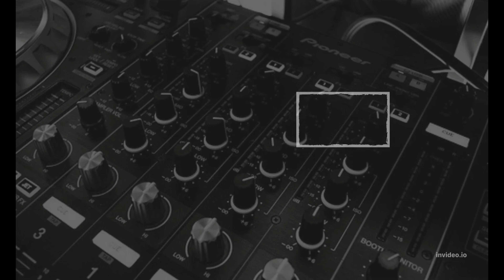Get Lost in the Beauty of Nature and the Charm of Cute Animals |wildlife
cutest animals ever _ the beauty of nature in slow motion
Are you ready to take a journey into the beautiful world of nature? In this stunning video, you'll explore the enchanting beauty of nature, get up-close and personal with many endangered animals, and delight in the cuteness of desert animals. Witness the captivating scenes of mother nature and explore the natural beauty that has been right in front of us all this time!
 ! beauty of nature & cute animals
dog photography
Get Lost in the Beauty of Nature and the Charm of Cute Animals